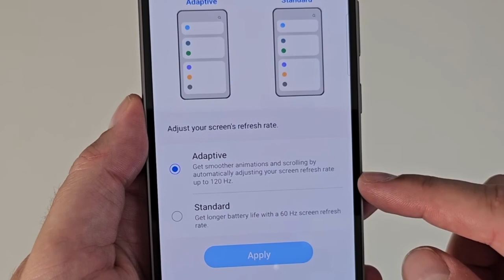Samsung Galaxy S23 Fe Pubg Test | Samsung Galaxy S23 Fe Bgmi Test | EYNOS 2200 Processor 🔥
RELATED KEYWORDS 👇
samsung galaxy s23 fe pubg test
samsung galaxy s23 fe bgmi test
samsung galaxy s23 fe gaming test
samsung galaxy s23 fe technical guruji
samsung galaxy s23 fe vs iphone 13
samsung galaxy s23 features
samsung galaxy s23 fe vs s21 fe
samsung galaxy s23 fe launching event